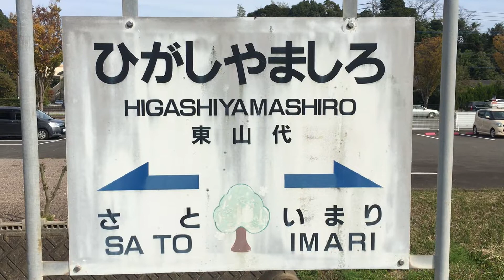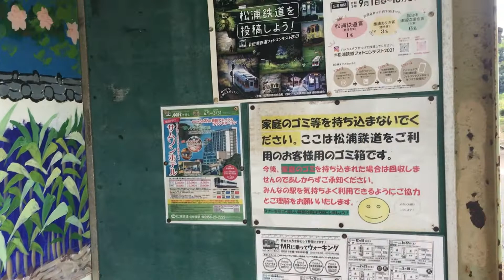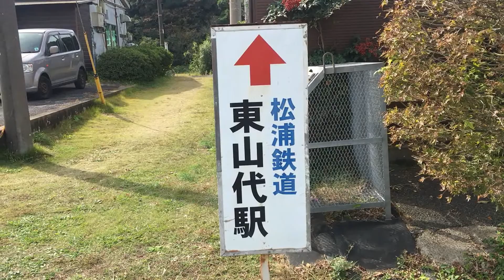東山代駅 松浦鉄道 西九州線 ２０２１年１１月５日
東山代駅（ひがしやましろえき）は佐賀県伊万里市東山代町長浜にある松浦鉄道・西九州線の駅です。
単式１面１線ホームの地上駅です。
無人駅で駅舎はありませんが、待合室があります。（トイレは閉鎖されていました）
また、旧駅舎が民家に転用されてそのまま残っていることで有名な駅です。
東山代駅の旧駅舎が民家に転用されたことで、バラエティ番組「水曜日のダウンタウン」（２０２０年２月５日放送分）にて「日本一の駅近物件なら電車がホームに到着してから家出ても間に合う説」のランキングで当駅が１位に紹介されたこともあります。

２０１７年度（平成２９年度）の１日平均乗車人員は３０人です。
佐賀県西部の中心都市・伊万里駅のすぐ隣の駅ですが、利用者はそんなに多くはありません。
１９３０年（昭和５年）３月２１日に開業しています。
１９７０年（昭和４５年）１０月、国鉄時代の時にすでに無人駅化されました。

個人的には、ホームに人家があるなかなか風情がある駅だと思いました。
昔の駅舎が今は民家に転用されているため、ホームが自転車置き場になっているのも特徴的ですね。